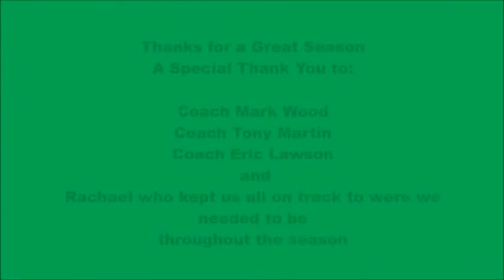Babe Ruth Spring 2016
Fluvanna Youth Baseball Spring 2016 Jr Babe (Oakland A's) team.  This team comprised of 13-15 year olds.